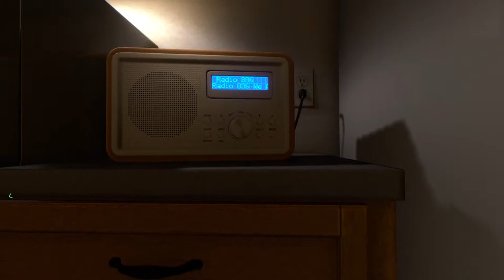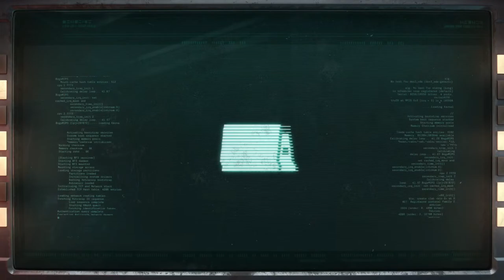Matt Plays Games